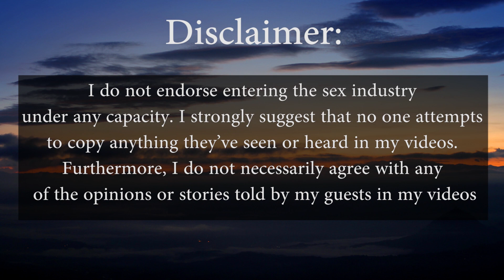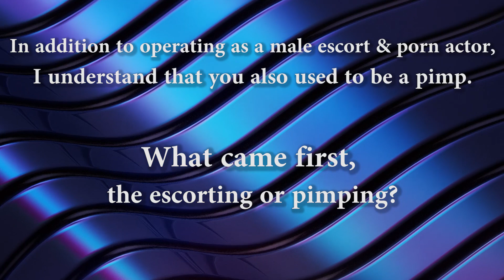Pimp In America - The Shocking Truth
In my exclusive interview with Joseph, he shares with us how he became a pimp. The story was quite surprising as well as difficult to listen to as I did not know how to process the information at the time. I would like to add that I want his story to be a cautionary tale to all sex workers and the general public in regards to working with people.

TIMESTAMP:
1:02 How Joseph transitioned into Pimping
4:39 Joseph Manipulated and Hired Women
5:32 Joseph Expanding his operation
6:11 Relationship problems
7:11 Turnover rate
7:49 Oldest Female escort
9:12 How did that experience help Joseph as an escort?

(FREE) J Cole x Dave East Type Beat 2017 Night Vibes (prod. JBlanked) by JBlanked